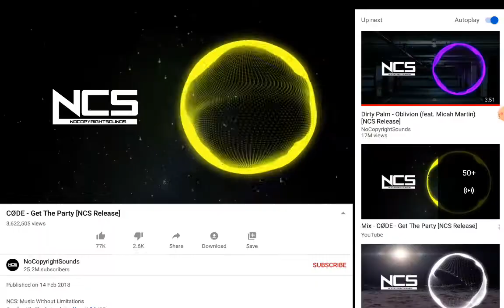CODE - Get The Party (NCS Release)